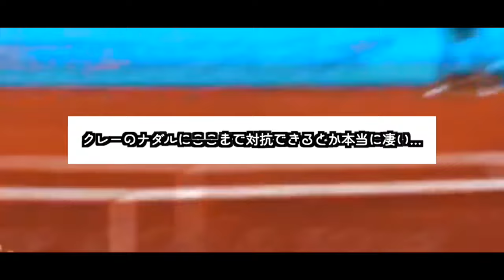【朗報】錦織ロスの人が見るべき動画がこちら【なんJ反応】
錦織ロスの人はご覧ください！
やっぱ凄かった…！？

●これだけやってみて！理想のスピンサーブを打つために必要なこと【TEAM STA特別配信】

●ベテランのテクニックがヤバい！新コートのオープニングダブルスがハイレベルすぎる件【白石光&小野田倫久vs鈴木貴男&金子英樹】

●【初心者の方へ】テニス1年目に知っておけばもっと効率良く上達できたこと５選